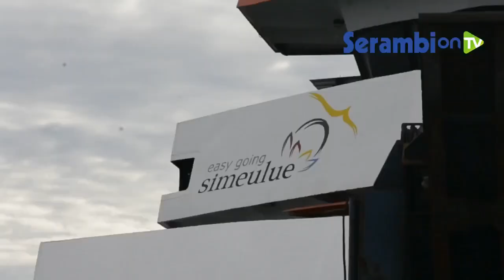Sertu Anumerta Putra Rahaldi Merupakan Tulang Punggung Keluarga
Laporan Sa'dul Bahri | Aceh Barat

SERAMBINEWS.COM, MEULABOH - Jenazah Sertu Anumerta Putra Rahaldi, anggota Yonif RK 113/JS Kodam IM dibawa pulang ke kampung halaman di Dusun Sedap Malam, Desa Sukamaju, Kecamatan Simeulue Timur, Kabupaten Simeulue melalui Pelabuhan Penyeberangan Lhok Bubon, Kecamatan Samatiga, Aceh Barat dari Banda Aceh, Minggu (5/12/2021).

Putra Rahaldi, gugur saat terjadi kontak tembak dengan pihak Organisasi Papua Merdeka (OPM) di Papua,.

Almarhum merupakan anak dari pasangan Darlinsyah (57) dan ibu Warni(49) di Simeulue yang selama ini menjadi harapan kebanggaan keluarganya sejak ia lulus  sebagai nggota TNI.

Jenazah diberangkatkan dengan Kapal Teluk Sinabang ikut didampingi oleh Kasdam Iskandar Muda serta sejumlah pejabat Kodam lainnya untuk diantar langsung ke pihak keluarganya di Pulau Simeulue.

Putra Rahaldi gugur dalam penugasan di Papua, dimana yang bersangkutan merupakan salah satu putra dari Provinsi Aceh, yang berasal dari Pulau Simeulue. (*)